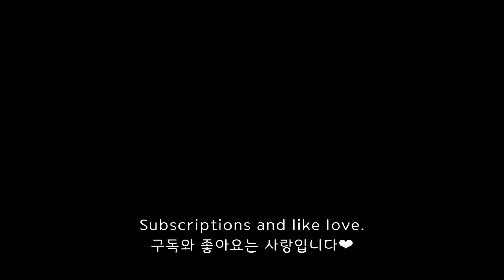ASMR CANDIED FRUITS (MANDARIN ORANGE CHERRY WATERMELON) *TANGHULU* 과일 탕후루 (귤 체리 수박) 먹방 EATING SOUNDS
❤ You can select subtitles in settings.

ASMR CANDIED FRUITS (MANDARIN ORANGE CHERRY WATERMELON) TANGHULU 과일 탕후루 (귤 체리 수박) 먹방 (EATING SOUNDS) NO TALKING MUKBANG 咀嚼音 フルーツ飴 糖葫芦 น้ําตาลผลไม้ Kẹo trái cây

Hello!
What I am eating on this video are candied fruits (mandarin orange, cherry, watermelon) Tanghulu :)

안녕하세요! 오늘은 귤 탕후루, 체리 탕후루, 수박 탕후루를 준비했습니다.
맛있게 잘 먹겠습니다^^

❤ Subscriptions, likes and commente are always welcome.